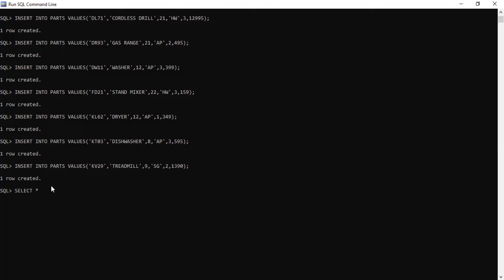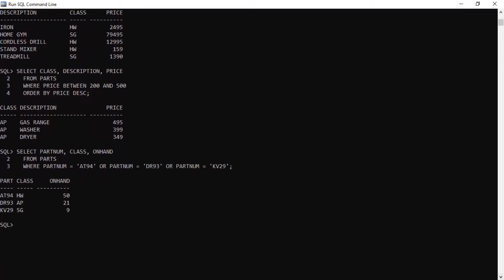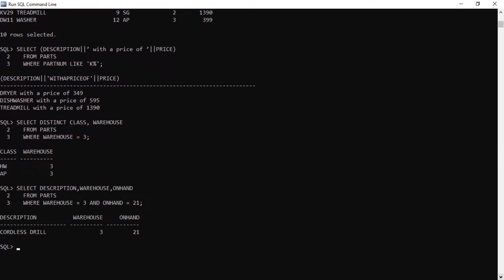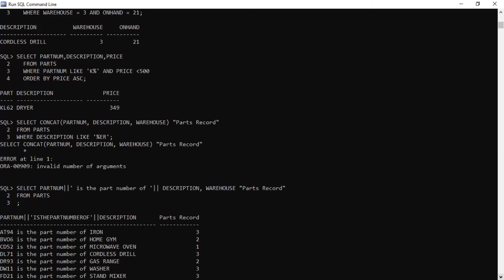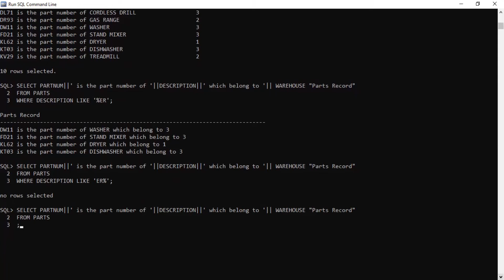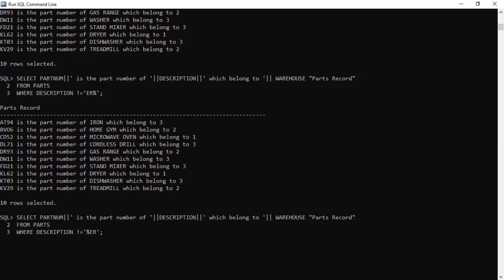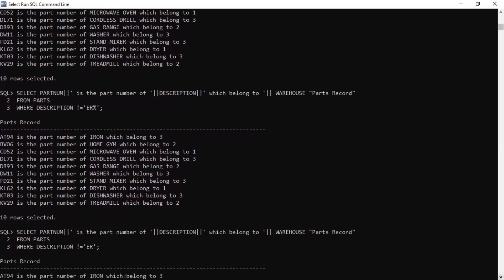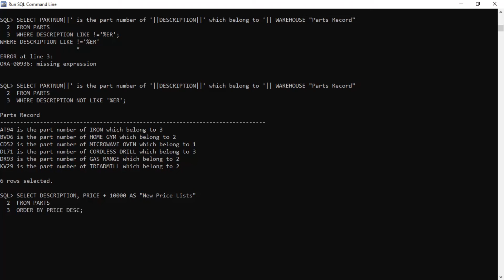Database Management System - Where Condition_Laboratory Exercise 003 - Anna Marie Armonia